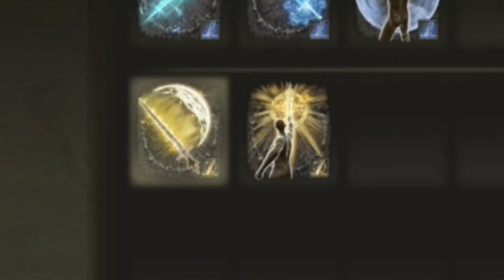WE FOUGHT A DRAGON!!